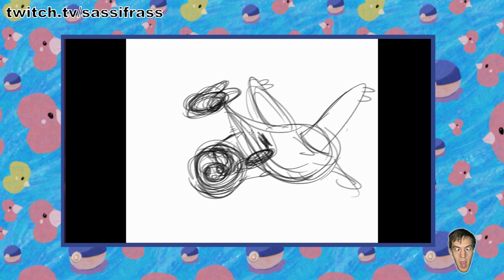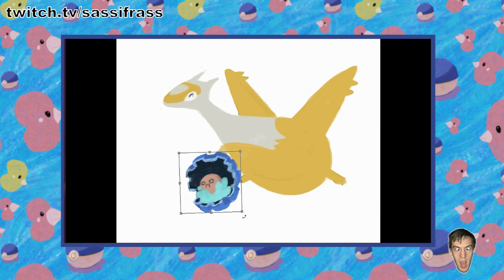Drawing Shiny Latias and Clamperl (Pokémon Time-lapse!)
An digital drawing time-lapse showing the drawing process of making shiny Clamperl riding shiny Latias. Sassifrass draws shiny Latias & Shiny Clamperl in Photoshop during a twitch livestream!

Thanks for swinging by the Sass Squad!

Links!